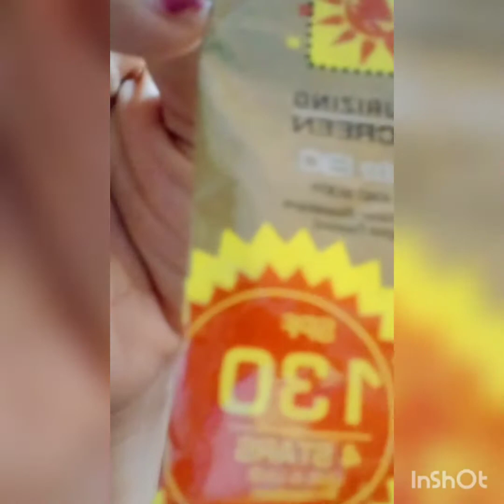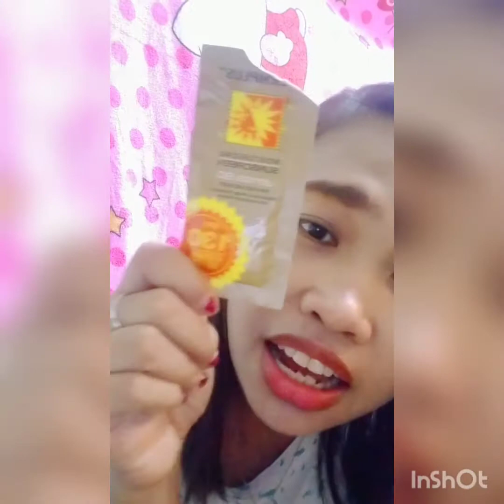pano kuminis Ang mukha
tips para kuminis Ang mukha